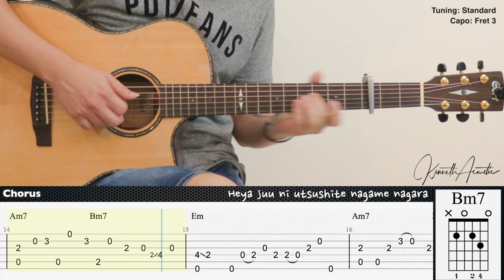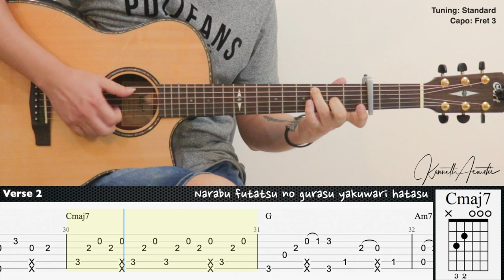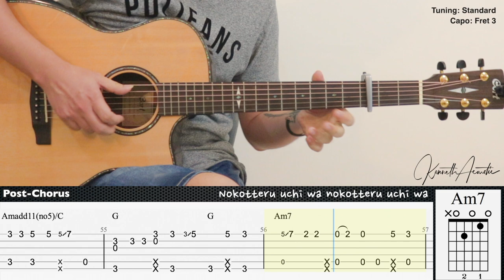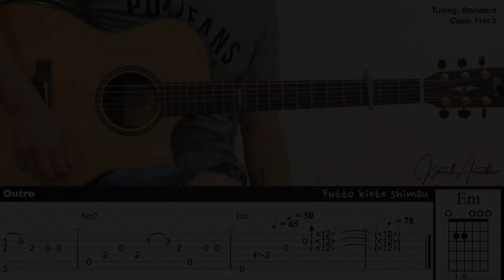Film Out - BTS (방탄소년단) | Fingerstyle Guitar | TAB + Chords + Lyrics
Guitar : Cort GA-PF Bevel
Mic 1 : Rode NT1A
Mic 2 : Rode NT55
Audio Interface : Focusrite Scarlett 2i2 (2nd gen)